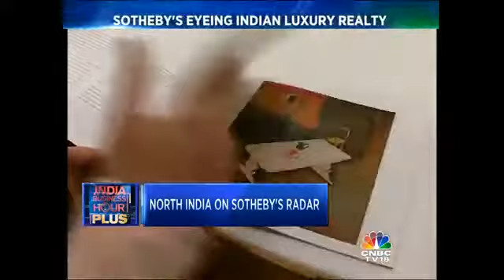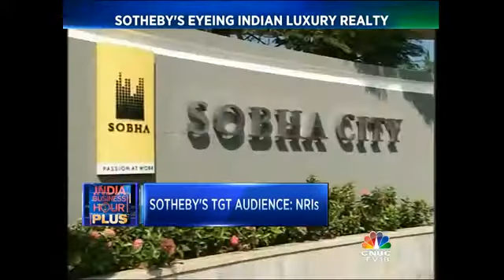Sotheby's Expands Its Horizon In India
If you thought Sotheby's was all about art, then think again. Sotheby's Realty, founded by the Sotheby'a auction house, is all set to expand its presence in the luxury real estate market in India. Speaking exclusively to CNBC-TV18's Shweta Kothari, Sothebys says it will focus on growing its portfolio in North India and will soon start operations in Mumbai, in bid to lure luxury seekers. The company says it will soon speak about the Indian luxury real estate market and their future plans. Listen in.